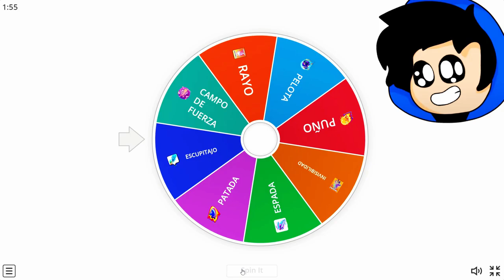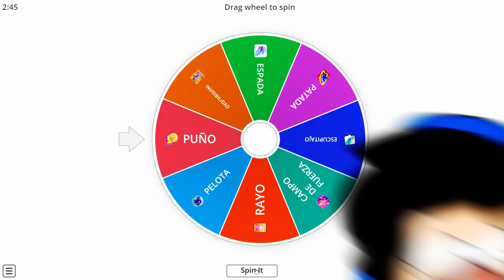❌Prohibido Usar el Emote de la Ruleta 😱 EN STUMBLE GUYS